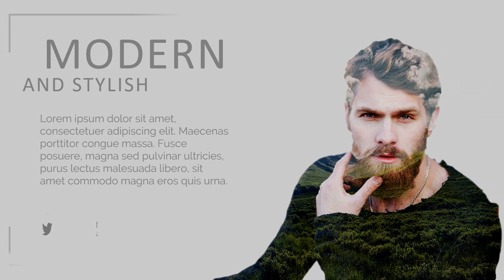Menyambut Musim dengan Gaya: Produk Fashion Paling Cocok untuk Kamu!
Jasa Edit Video Promosi / Menyambut Musim dengan Gaya: Produk Fashion Paling Cocok untuk Kamu! atau

Daftar Isi
00:00 - Jasa edit Video
00:10 - Contoh Iklan
00:35 - Contoh Video promosi
00:40 - Contoh Konten Pemasaran
00:45 - Undangan